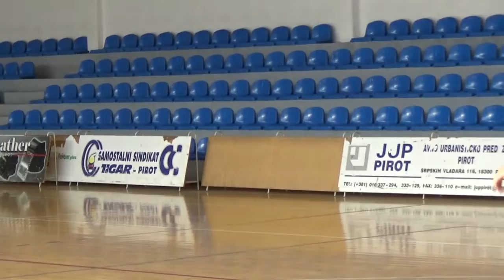Detalji sa treninga košarkaša Pirota 06.09.2018.